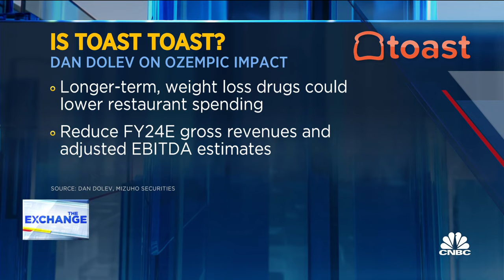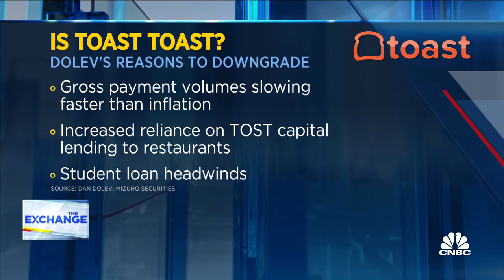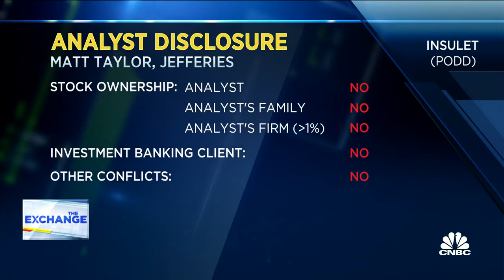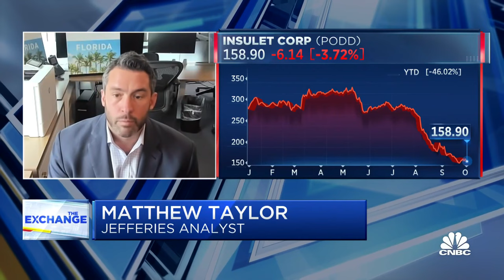New weight loss drugs could mean a $25 billion drag on restaurants by 2025, says Mizuho's Dan Dolev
Matt Taylor, Jefferies analyst, and Dan Dolev, managing director at Mizuho Securities, join 'The Exchange' to discuss how new weight loss drugs could decline revenue for restaurant transaction platforms Toast Tab, and how weight loss drugs could reduce the need for medical devices.